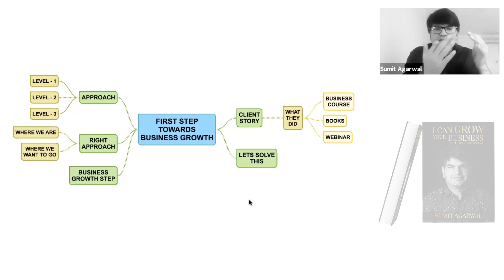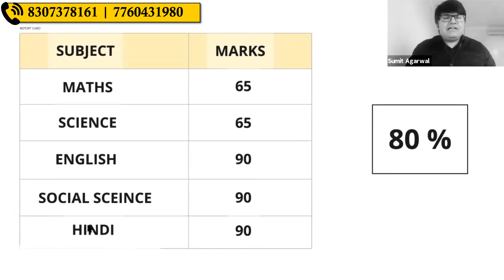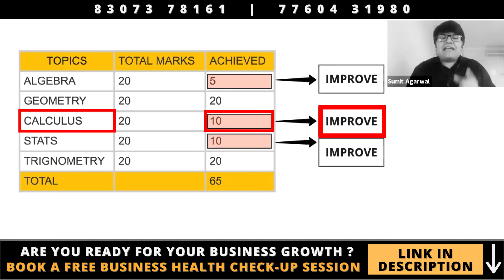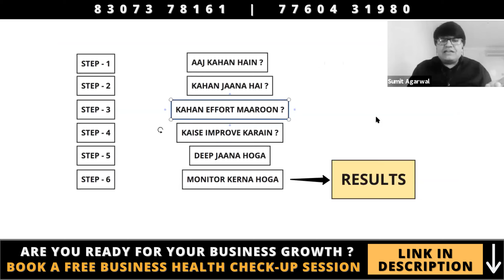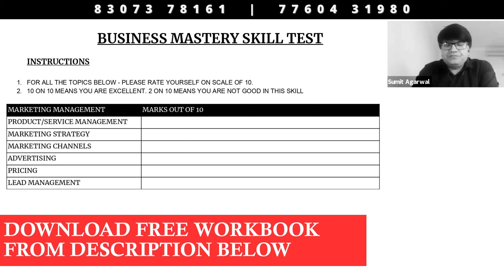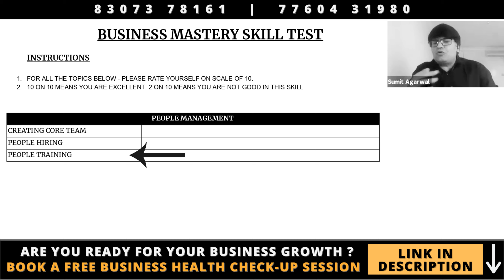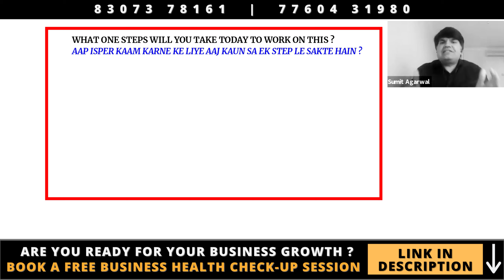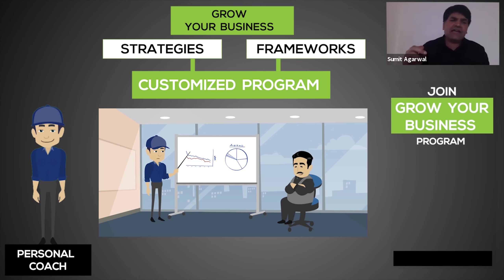Plan Your Day For Business Growth - In Hindi | SumitAgarwal | Business Coach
In this business success webinar, Mr.Sumit Agarwal - India's Leading Business Coach talks about how can a business owner plan his day better in order to be more organized and more focused on business growth. Watch and Download the free workbook

GROW YOUR BUSINESS 5X PROGRAM

HI I AM SUMIT AGARWAL मैं एक MIND और BUSINESS कोच हूं । हमने अपनी पिछली कंपनी EDUREKA को 4 साल में; 0 से 250 करोड़ की कंपनी तक बढ़ा दिया, बिना किसी FUNDING के।

उस EXPERIENCE से मैंने जो सीखा, उसे आप सब से SHARE करने के लिए मैंने एक GROW YOUR BUSINESS -5X नाम का PROGRAM बनाया है

सिर्फ 5 SIMPLE से STEPS में आप अपने BUSINESS को 2 से 5 गुणा कर सकते हैं।

1) MANAGEMENT STRATEGY
2) MARKETING STRATEGY
3) SALES STRATEGY
4) PEOPLE STRATEGY
5) SYSTEM STRATEGY

यह एक ONLINE PROGRAM है। इस PROGRAM को आप अपने MOBILE से ATTEND कर सकते है।

इस PROGRAM में वो सब चीज़े COVER की जाती हैं; जो एक BUSINESS OWNER को अपने BUSINESS BUSINESS को 2 से 5 गुणा लाने के लिए जाननी ज़रूरी हैं।

STEP 1 - MANAGEMENT STRATEGY में आपको अपने BUSINESS के लिए MONITORING का तरीका सिखाया जाता है

*कैसे आप अपने BUSINESS से बाहर रह कर, BUSINESS को CONTROL कर सकते हैं।
*हमारे बनाये हुए MONITORING SYSTEM से आप JUST एक से डेढ़ घंटे में अपना पूरे BUSINESS को DAILY LEVEL पर MONITOR कर सकते हैं।
*इसमें आपको एक CUSTOMISED MONITORING SYSTEM मिलता है।

STEP 2 - MARKETING STRATEGY: GROWTH चाहिए तो आपके लिए सबसे ज़रूरी है यह जानना कि
* ज़यादा से ज़ायदा CUTOMERS कैसे लाये जायें
* COMPETITON के रहते भी कैसे हम MARKET में अपनी पकड़ बनाएं
* कैसे CUSTOMER को समझे, कि ज़यादा से ज़यादा CUSTOMER हमसे जुड़ना चाहे
* क्या क्या GROWTH STRATEGY होनी चाहिए जैसे कि PRODUCT पर ज़ोर लगाना है कि MARKET COVERAGE बढ़ानी है
*कौन से PRODUCTS पर FOCUS करना चाहिए जिससे आपको MAXIMUM REVENUE और PROFITS मिल सके
*फिर उसके लिए MARKETING कैसे करनी है  - DIGITAL या TRADITIONAL MARKETING या दोनों
* SPECIFIC आपके BUSINESS में MARKETING करते हुए क्या क्या दिक्कतें आ सकती है
* MARKETING MONITORING - MARKETING SPEND और RESULT RELATED सारी ज़रूरी चीज़ें आपकी नज़रों के सामने रहें
एक बार आपकी GROWTH STRATEGY बन जाती है तो बाद में हम उसे EXECUTION STAGE पर ले जाते हैं।
ये सब चीज़ें आपको DOCUMENT FORMAT में भी मिलती हैं

STEP 3 - SALES STRATEGY - कैसे CUSTOMER से बात की जाए ?
*हम आपके BUSINESS के लिए एक CUSTOMIZED SCRIPT बनवाते हैं
*जिसमे ये आता है कि PERFECT बात की शुरुआत कैसे करनी चाहिए
* कैसे अपने PRODUCT को DESCRIBE करें कि जो भी आपसे आपका सामान खरीदता है   को अपना फायदा नज़र आये
* SALES OBJECTION HANDLING
* कैसे NEGOTIATE किया जाए
* किस तरह अलग अलग CUSTOMERS, BUYING DECISION लेते हैं और उनसे कैसे अलग अलग तरह से CLOSING होनी चाहिए।
* कैसे आपकी EK HIGH PERFORMANCE SALES TEAM तैयार की जाए
* SALES MONITORING
इनसे आप ज़्यादा से ज़्यादा SALES कर पाते हैं।  ज़ायदा से ज़यादा ENQUIRIES, SALES में CONVERT होती हैं और साथ साथ आप MAXIMUM MARGIN पर काम करते हैं और CUSTOMER भी आपके पास से COMPETITOR के पास नहीं जाता .

STEP 4 - PEOPLE STRATEGY
*GROWTH के लिए आपकी TEAM कैसे बननी चाहिए।
*कैसे अच्छे लोग HIRE करें
*कैसे STAFF को जल्दी से TRAIN करें - ताकि कोई आपको छोड़ कर जाए तो आपका BUSINESS AFFECT ना हो, नए लोगों को शुरुआत से न सीखाना पड़े।
*STAFF को कैसे MOTIVATED रखा जाता है
*कम SKILL की MANPOWER से कैसे काम करवाया जाता है
*कैसे SKILLED MANPOWER आपके साथ टिकी रहे
*दूसरों से काम कैसे लिया जाना चाहिए
*क्या क्या काम है जो औरों को सौंपे जाए और कौन से खुद किये जाए
*कैसे आपकी ABSENCE में भी उतना ही काम हो जैसे आपके सामने होता है - आपके बिना BUSINESS रुक न जाये

STEP 5 - SYSTEM STRATEGY: इसके बाद हम आपकी SYSTEM STRATEGY बनवाते हैं
*आपको अपने BUSINESS को AUTOPILOT में लाने के लिए SYSTEMS की ज़रुरत पड़ती है
*कौन से SYSTEMS हैं जो EASY TO  ADOPT हैं और REASONABLE भी।
*आपको आपके BUSINESS के लिए CUSTOMIZED SYSTEMS मिलेंगे
- MARKETING SYSTEMS
- SALES SYSTEMS
- PEOPLE SYSTEMS
ये सभी SYSTEMS आपके लिए ज़रूरी है

इन सब को IMPLEMENT कर के आप अपनी GROWTH के रास्ते पर CONSISTENT रहते हैं।
अब बस आपकी SPEED और इच्छा पर DEPEND करता है कि आप कितनी GROWTH चाहते हैं

OTHER THINGS THAT YOU GET
LIFETIME ACCESS TO KNOWLEDGE SESSIONS
UNLIMITED SUPPORT
WEEKLY COACH ACCESS
RECORDINGS OF EACH SESSION

अगर आप अपने BUSINESS को दोगुना से पांच पाँच गुणा करना चाहते हैं तो